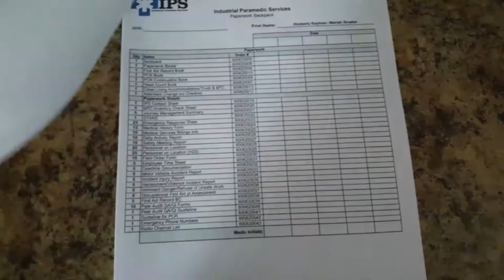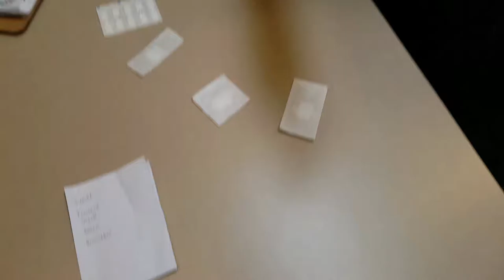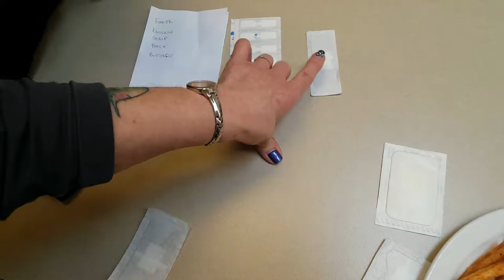Day: -9 Rig tear down (part 1)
The beginning of the end, starting the process to tearing out the rig for spring break up

Also which band aids are which and how to check O2 psi